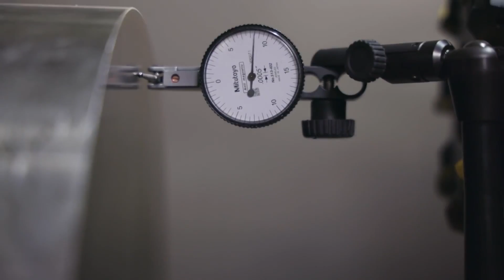Why I’m So Thankful for CNC Machining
Help support FREE industrial education by purchasing the products shown in our videos Easy purchasing, at a fair price.